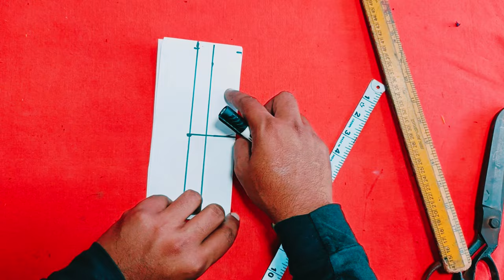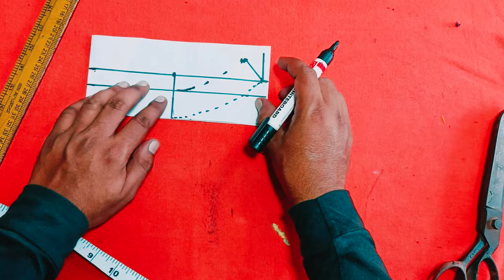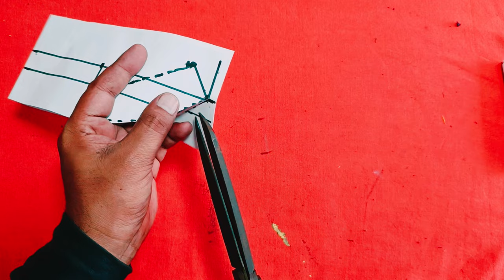kurta collar cutting | how to kurta collar cutting for beginners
is video mein humne kurta coller cutting Karne ka Tarika bataya hai